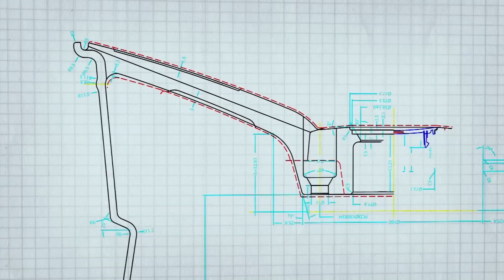Bengee Vossen Wheels 2k12 - File404